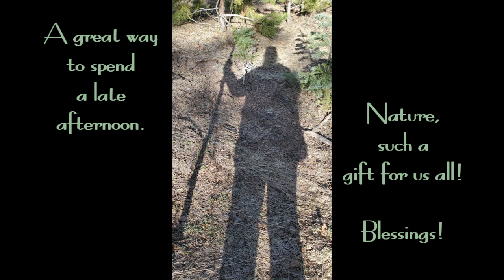2024 Mid-April Hike at the Scout Ranch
A beautiful early Spring afternoon hike around the Scout Ranch area. This is on Greenhorn Mountain in Southeastern Colorado. It is such a gift to spend time exploring nature and finding beautiful treasures along the way.